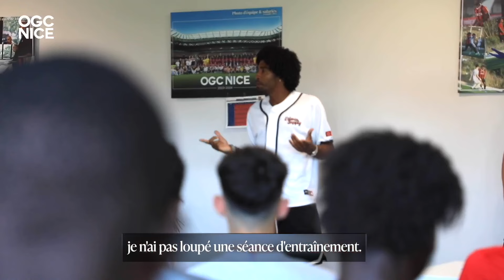Le magnifique discours de Dante face aux jeunes Aiglons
Le capitaine du Gym, qui entame sa 9ème saison avec le maillot rouge et noir, est allé à la rencontre des générations de demain. Avec la bonne humeur qui le caractérise et en mettant l’accent sur « le respect et la discipline », valeurs essentielles dans le sport de haut niveau.